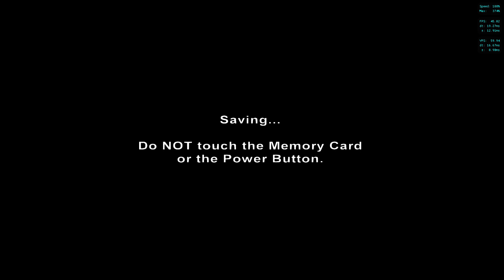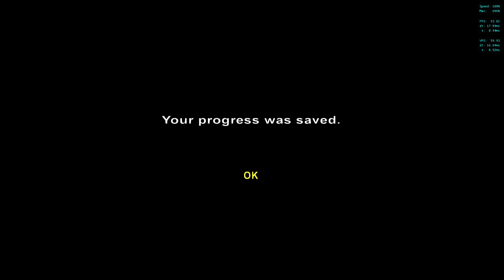The Legend Of Zelda Ocarina Of Time Master Quest Nintendo GameCube Version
This Is The First Time Iv Played This Game With Its Graphics Looking As Good As This This Is The Legend Of Zelda Ocarina Of Time On Dolphin Emulator Using An UHD Ultra High Definition Texture Pack That Enhances The Games Internal Graphics Files This Texture Pack Produces Up To 2K-4K Depending On Your Computer
2K 1440P Or 2160P

The Game In All Of The Up Coming Videos Of It Will Now Have This Texture Pack Included In Every Game Play Video Up To The Completion On Both Games
New And Updated Internal Graphics System
Current Settings Are As Follows
Internal Resolution 5K
16X linear & Anisotropic Settings Enabled
SSAA8X
FXAA
HDR BLOOM EFFECT
CPU OVERRIDE Is Now Set @200% = 972MHZ
Forced 24BIT Collor
Direct 3D12
Force 16:9 Screen Aspect Ratio
Hybrid Ubershaders Enabled
Color Correction Settings Enabled
Scaled EFB Copy Enabled
Disable Copy Filter Enabled
Per-Pixel Lighting Enabled

GPU HACKS LIST
Ignore Format Changes Enabled
Defer EFB Copies To Ram Enabled
GPU Texture Decoding Enabled
Texture Cache Accuracy Is Set To Fast
Store XFB Copies To Texture Only Is Disabled
Immediately Present XFB Is Disabled
Fast Depth Calculation Enabled
Vertex Rounding Enabled
VBI Skip Enabled
Disable Bounding Box Enabled
Save Texture Cache To State Enabled

Other Settings Are As Follows
Crop Setting Is Enabled
Enable Progressive Scan Setting Is Enabled
Backend Multithreading Enabled
Prefer VS For Point /Line Expansion Setting Enabled

My Hardware Specs Are As Follows

AMD Ryzen 9 3950X 16 Cores 32 Threads Clocked @ 3.5GHZ Turbo Up To 4.7GHZ
Installed Cache 72MB

CPU Notes On Average Will Run @ 4.35GHZ Unless Its Under Extreme Load

Ram DDR4 4X16 64.0GB Of Ram @ 2666MHZ Overclocked To 2866MHZ
Boot Drive And Main Drive
WD SN850 M.2 1TB SSD Up To 7000MB/S A Second
POWER Supply 1300W Evga 80 Plus Platinum Power Supply
Blue Ray DVD Drive
Secondary Drives For Adittianal Storage
4TB Thoshiba X300 Series 7200RPMS 64MB Cache
4TB Thoshiba N300 Survalance Drive 7200RPMS 256MB Cache
3TB Seagate 7200RPM 64MB Cache
1TB Crusail SSD SATA 520MB/S

GPU EVGA GTX 1080TI FTW3
Specs
Memory Clock Transfer Rate
11016MHZ Effective
Bus Type PCIE 3.0
CUDA Cores 3584
Memory Detail 11264MB GDDR5X
Memory Bit Width 352 Bit
Memory Speed 0.18NS
Memory Bandwidth 484.4GB/S
LED Logo RGB
Max Supported Monitors 4
9 Additional Temp Sensors To Monitor Memory And VRM
Built For EVGA Precision XOC
EVGA ICX Technology
GPU / Memory / PWM Thermal Status Indicator LEDS
HDMI 2.0
Display Port 1.4
Duel-Link DVI
Max Digital Resolution - 7680X4320
Microsoft Direct X 12 API Support
NVIDIA ANSEL
NVIDIA G-SYNC Support
NVIDIA Game Stream Support
NVIDIA GPU BOOST 3.0
NVIDIA SLI W/HB BRIDGE Support
OpenGL 4.6 Support
VR Ready
Vulkan API Support
Simultaneous Multi- Projection Support
Also Contains A Safety Fuse To Protect Components From Damage Due To Improper Installation Or Other Component Failures